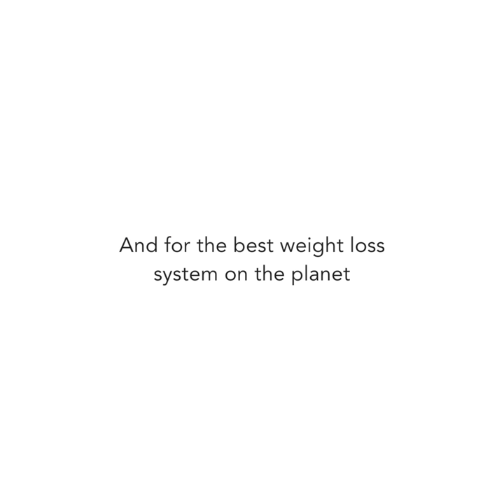Veggie Thai Green Curry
A Food Box is a week of clean meals, in a box. The ingredients are fresh, whole, and portioned out. It's easy to do, and the food is seriously good. Each box contains 10 meals, 5 breakfasts, and 5 dinners. We do vegetarian, pescatarian, and regular Food Boxes.